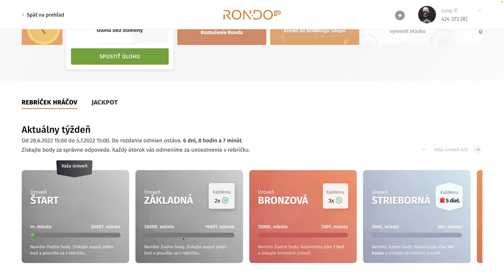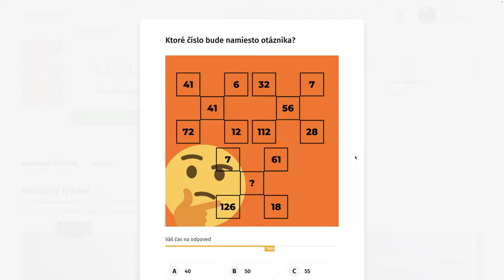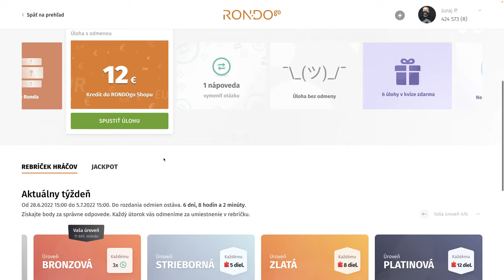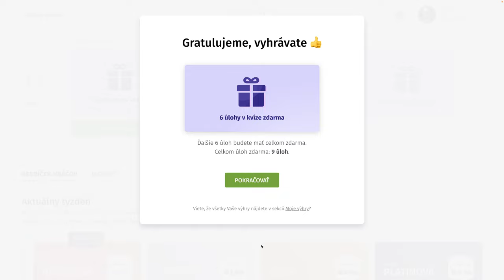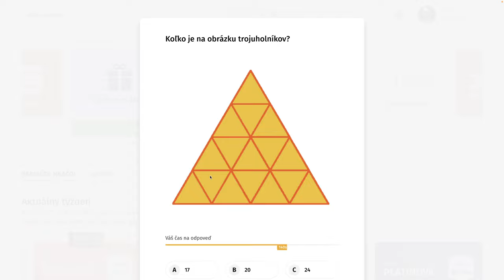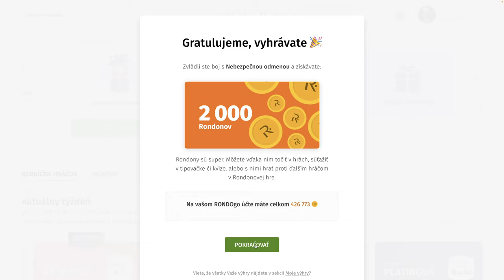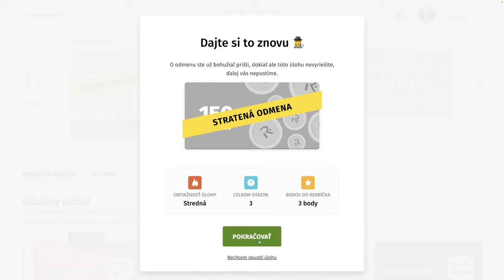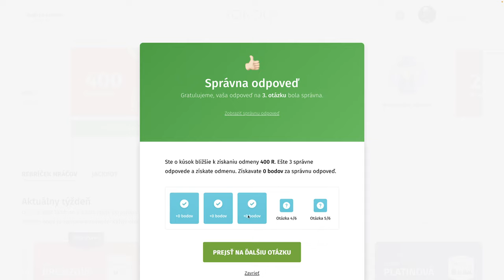RondoGO kvíz - CXV